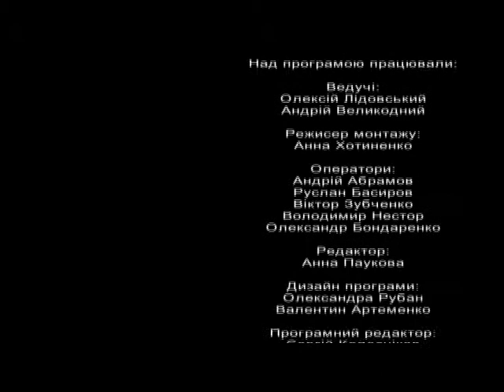"Артікул" 5 вимір (29.05.14)